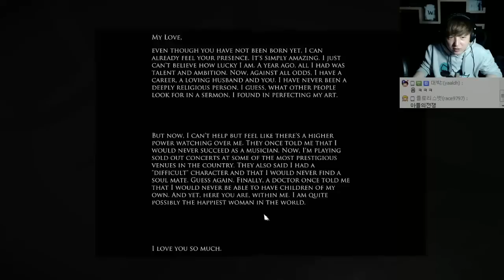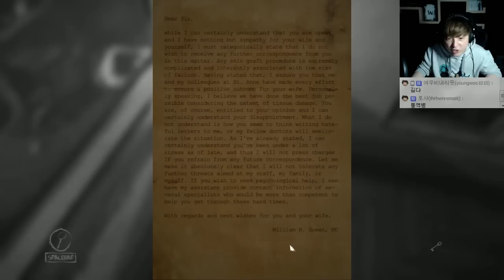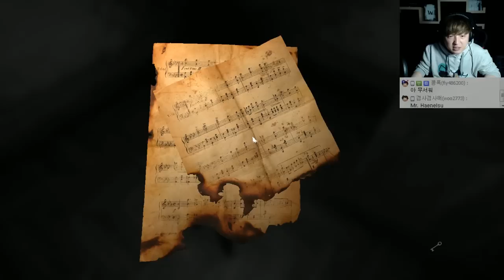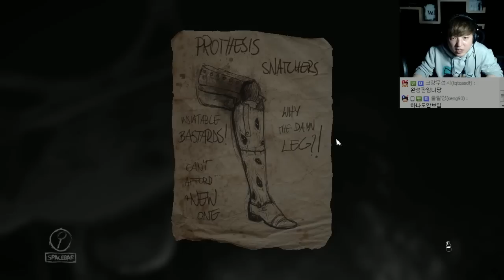레이어스 오브 피어 #2 (Layers of fear) 환각 공포게임 정식발매판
정식판으로 발매한 극한 공포 레이어스 오브 피어